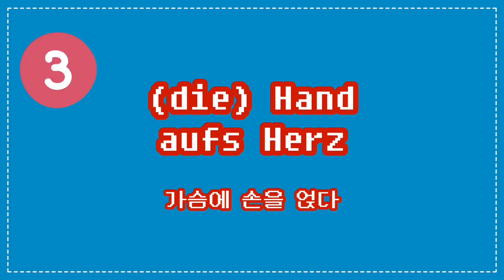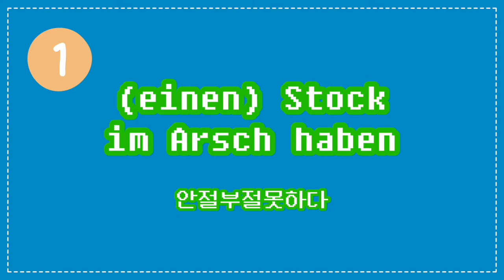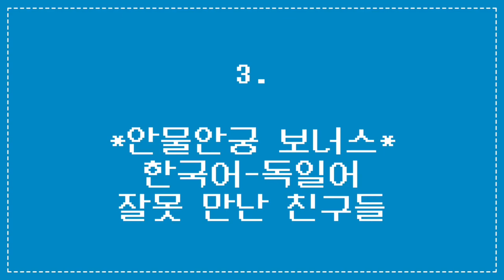한국어와 비슷한 독일어 표현 7 Redewendungen 🖤